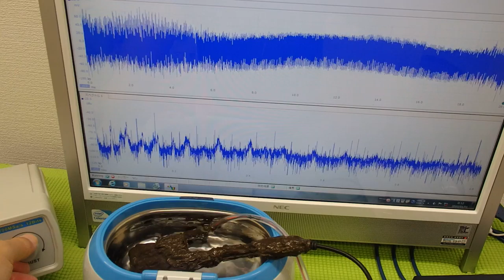表面弾性波を利用した、超音波制御技術 ultrasonic-labo